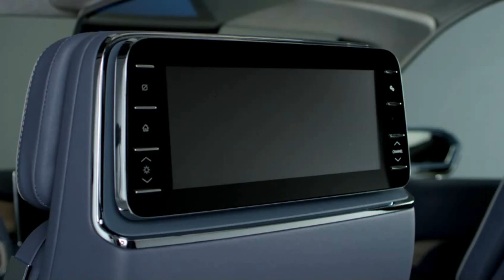Lincoln Navigator Concept - Clean, Modern and Engineered for Performance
Kumar Galhotra, president of Lincoln, reveals the Navigator Concept, introducing quiet luxury to full-size SUVs and offering a glimpse at what comes next for the brand's best-known nameplate. Lincoln invented the large luxury SUV in 1997, and now is re-imagining Navigator for modern clients interested in better performance, more space and further refinement.

Koons Ford Lincoln of Annapolis offers new and used vehicles for every lifestyle to customers in Anne Arundel County, Kent Island and beyond, in an upscale customer service oriented environment.

Located at the intersection of Route 97 and Route 50,  only minutes from Glen Burnie, Crofton, Baltimore and Washington.

Koons Ford Lincoln of Annapolis, You're Gonna Love it!